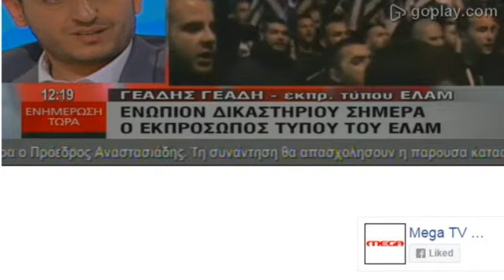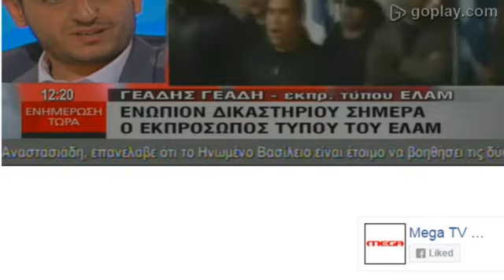Ενημέρωση Τώρα - Γεάδης Γεάδη